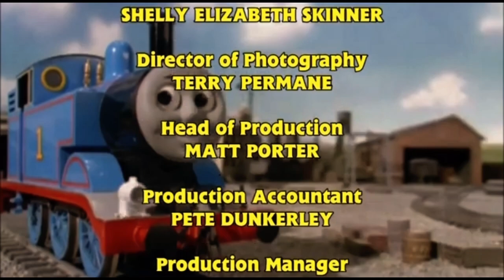Gordon Takes Charge (Classic Series Style) - Thomas & Friends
Music made by @aceoftrainsproductions745, @MavisM, Mike O Donnell and Junior Campbell, give every single one of them the respect and love that they deserve for doing the cool stuff they do everyday by supporting their work. The same goes for @theendcreditsfanandremaker892 who made the end credits.